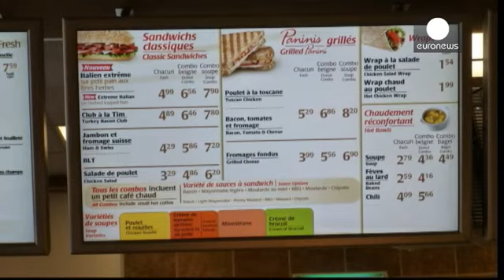Burger King prepara fusão com Tim Hortons - economy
O Burger King está em negociações para comprar a cadeia canadiana de cafés Tim Hortons.

A confirmar-se, a fusão cria um novo gigante da comida rápida, avaliado em 18 mil milhões de dólares. Será a terceira maior empresa mundial do setor.